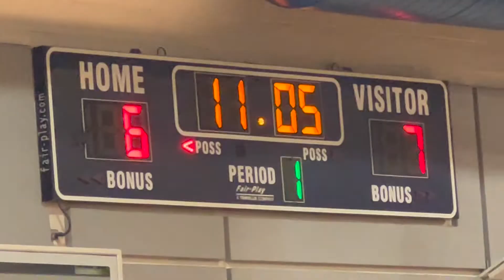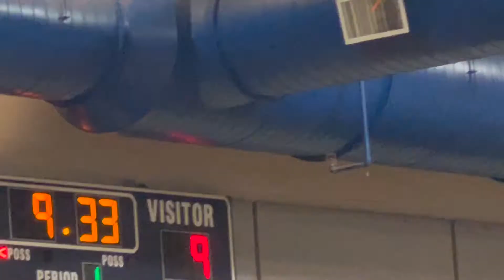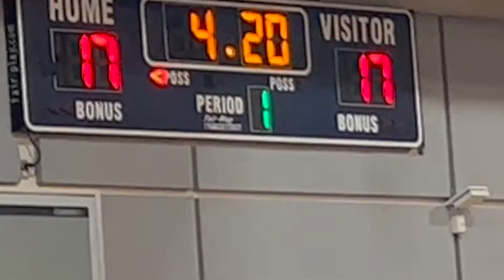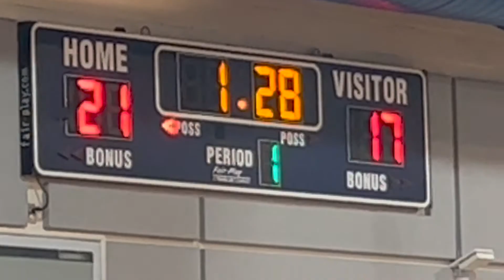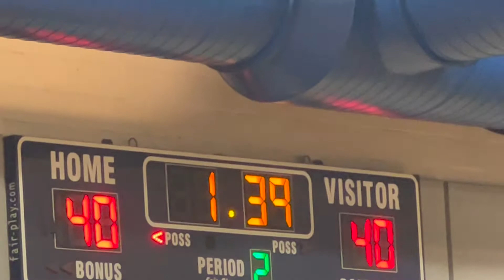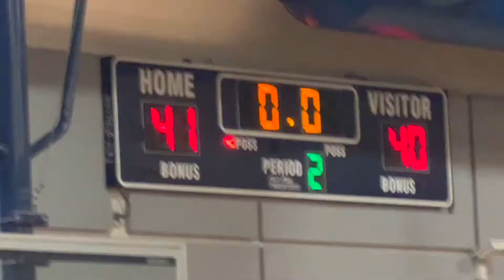Windemere JV 2022 06 14 Game 2